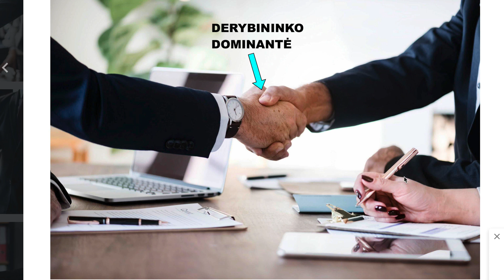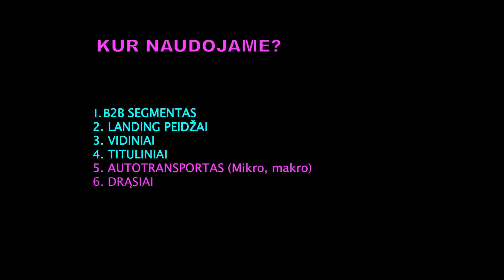Verslo fotografijų analizė